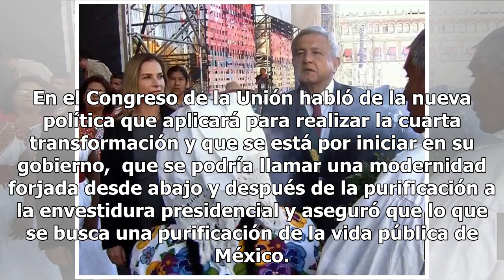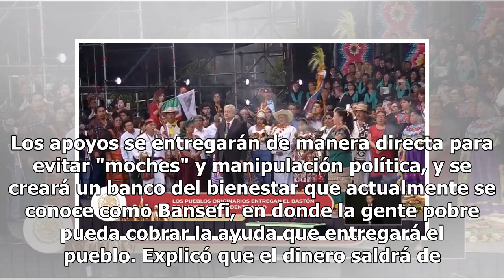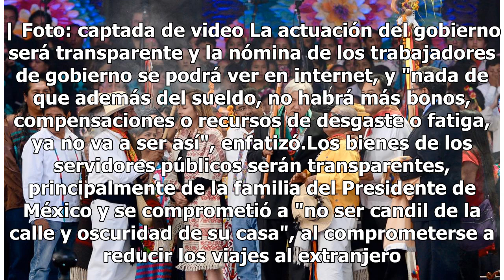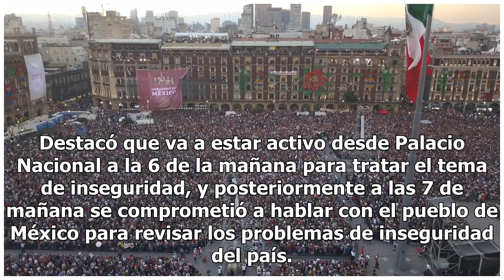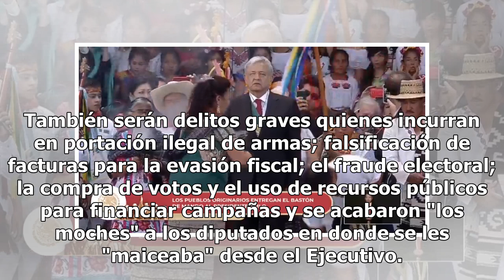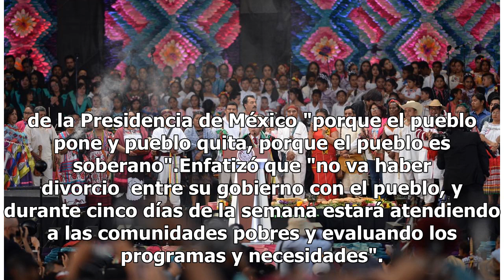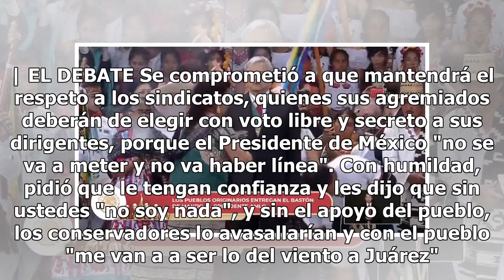AMLO da su primer mensaje a México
Ciudad de México.- El Presidente de México, Andrés Manuel López Obrador recibió el bastón de mando de los 68 pueblos originales indígenas, en medio de una ceremonia emotiva y única, en donde reafirmó el compromiso de no mentir, no robar y no traicionar al pueblo mexicano. En el Congreso de la Unión ...